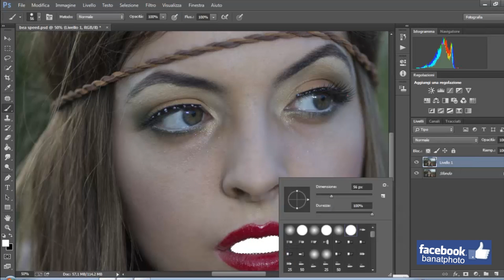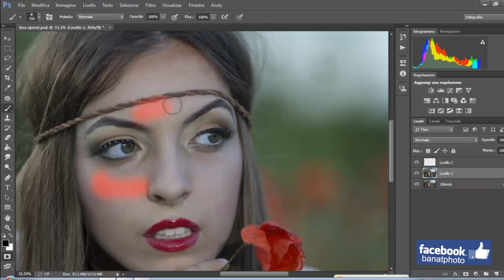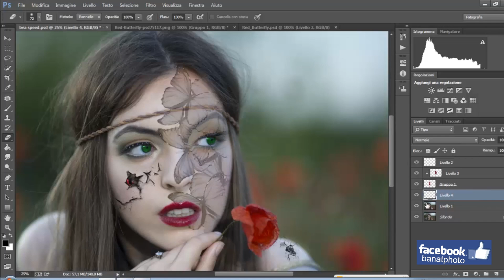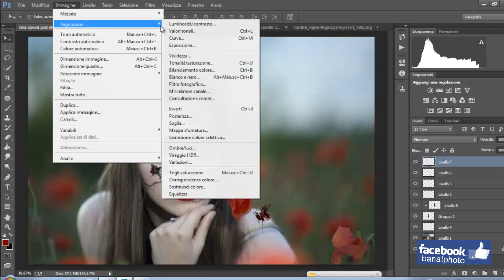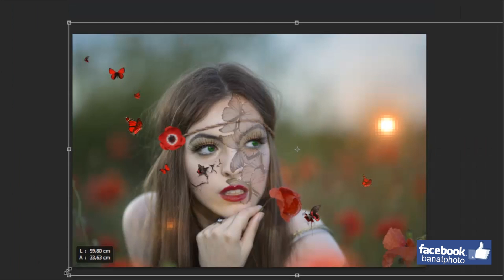Poppy girl speedart